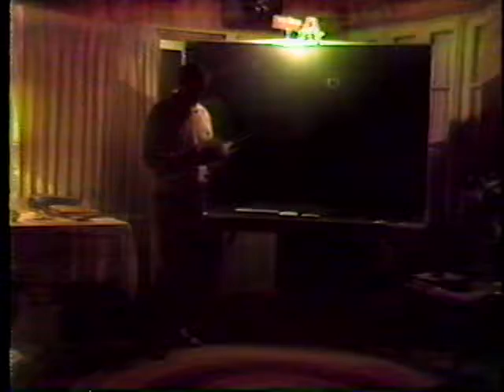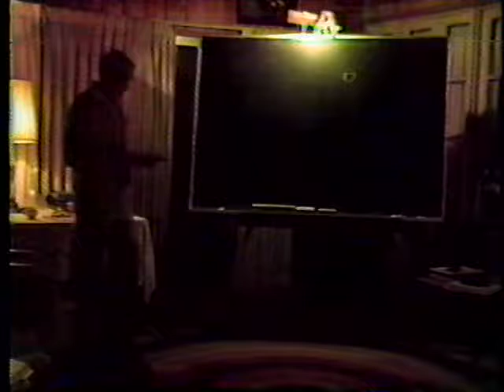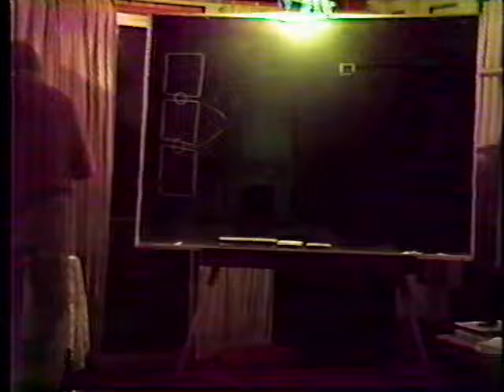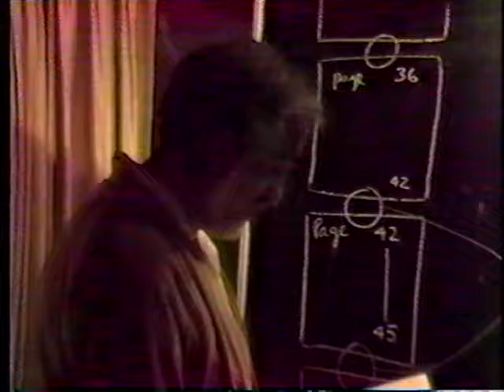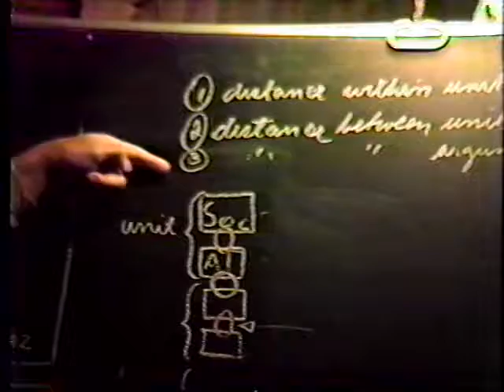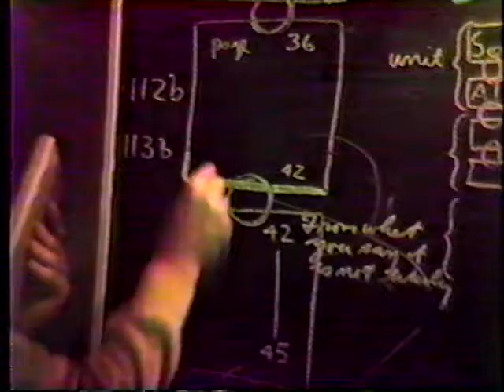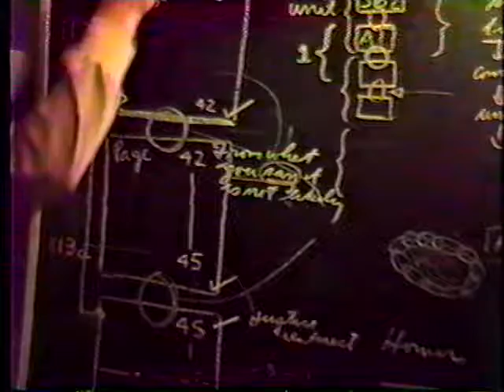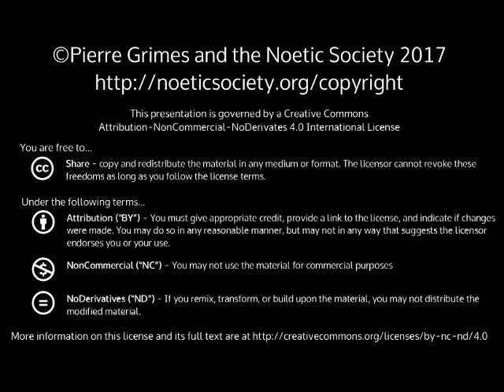1985-02-08 NSFRI - Plato - Alcibiades - Avoiding the Delphic Oracle: Rhetorical dodges and the dist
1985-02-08 NSFRI - Plato - Alcibiades - Avoiding the Delphic Oracle: Rhetorical dodges and the distance between dialogical units
Dialogue(s): alcibiades Sections: 103a 103b 104a 104b 104c 104d 104e 105a 105b 105c 105d 105e 106a 106b 106c 106d 106e 107a 107b 107c 107e 108a 108b 108c 108d 108e 109a 109b 109c 109d 109e 110a 110b 110c 110d 110e 111a 111b 111c 111d 111e 112a 112b 112c 112d 112e 113a 113b 113c 113d 113e 114a 114b 114c 114d 114e 115a 115b 115c 115d 115e 116a 116b 116c 116d (This session did not have an explicit screen time/date-stamp on the videotape. But it was probably either Feb 8 or Feb 15.) Note on the Bill Duncan tapes: This is the first in the Bill Duncan (tag: nsbduncan) series of video recordings of Pierre and the NS group. The tapes Bill gave me run from February 1985 to December, 1986.  Each tape had between 3 and 5 'segments' (distinct meeting dates) on it.  This first tape had 3, but most tapes had 4. Lighting was too low on this first segment, but improves quickly in subsequent segments.  The audio is surprisingly good for its time, but still not high enough volume to make it easy for me to hear without headphones.  And of course, because of the videotape medium, there is much hiss.  I tried to improve / re-master the audio in audacity, but nothing I did made me happy (amplify, normalize, dynamically compress, etc.) so I have just left the audio in the original, for future generations to fiddle with, if they like.  Grab your headphones (hopefully the over-ear kind), and turn the volume up. The content is worth it: (Thank you Bill!!!) Not all segments had time-stamps, but almost all tapes had at least one segment that had a timestamp.  So I did my best to infer time stamps on the segments, based on the fairly reasonable assumption of a weekly meeting for each dialogue studied; on other segments on the same tape that did have time-stamps on them; and on other meetings from other tapes not conflicting (and picking up where other tapes left off.) I am putting all the Bill Duncan tapes into the 'NSFRI' series, because this is when they most often - though not always - met, and also because Friday nights have over the years been the most frequent night of the week for dialogues / talks / NS group study. Besides the 'NSFRI' tag, I am also giving them the 'nsbduncan' tag, so that you can easily narrow down to only these videotapes if you want. Below follow my notes on this first segment. They are just scribblings. If you improve on them, by all means please forward to me and I will get them in here, and appreciate it. -JAS Notes: 'Alcibiades I' tape, segment 1 of 3.  (If anyone knows or remembers the text they are reading from, please let me know. I checked and it is definitely not the Loeb or Taylor.) 103a - 116e: started out just reading through the text. 43:16 A unit of interchange: question/answer We should check that the units are linked up internally, and between them. That is, that Alcibiades picks up and understands what is being said/asked by Soc (internal), and also that the next unit follows from the previous (between). The units fit together into larger units (the larger arguments -- boxes to the left, on board). Also, we are interested in seeing how the larger arguments fit together and link up as well. Questions regarding 'distance'.   1- the distance within units   2- the distance between units   3- the distance between arguments Parmenides: very tight (little distance) Republic: great distance: we have to search to find the connections, requiring skill Do you have the sense that this (Alcibiades) is just like those other dialogues? Has a cohesive quality? Keeps it all together?  What would be your judgement about it? If these (units) were threads, would you say that they are tight-knit? Or not? Ask how tight/closely-knit the text is at each of the above 3 levels. The work is very tight. Fits together link by link -- like a bracelet. Is there some gem along the way? Is there any undercurrent or theme that ties it all together?  A delicate thread difficult to spot, but keeps all of the arguments together?  What is the thread that ties/connects/underlies the arguments? It may only be visible at certain places. Does A know he knows (or does not know)?  (Which would tie in with gnothi seauton -- know thyself) picking up again around 112b to e How did he go from the discussion on Homer to the 1 and 2 stuff? The change is at 112d, where A says, 'By what you say, it is not likely.' Are there side points? ('loop' drawing) What is the connection between the two main points? Is there a distance between the 2 points? 1:02 What does it do to you to hit the break-off spot? ('from what YOU say..') Is Alcibiades surprised by Socrates' rejoinder to this? What does that do to him? (Pulls him in, gets/keeps him into it) Next, we want to know the connection between the break-off points and the major units. (up to 113d) Was the next unit completed? Did he come to a conclusion? What does Alcibiad